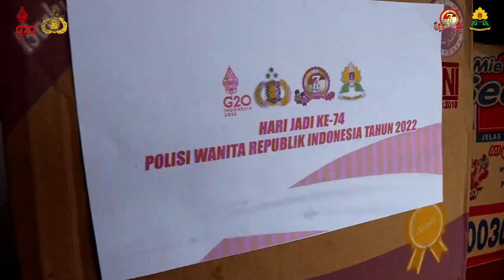BAKTI SOSIAL SAMBUT HARI POLWAN KE 74